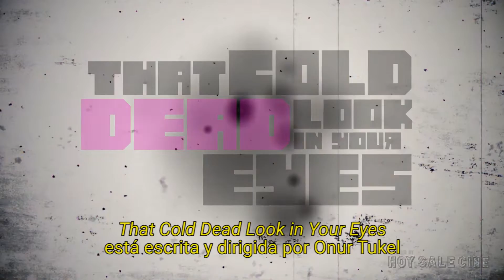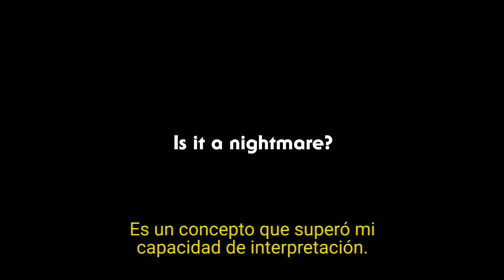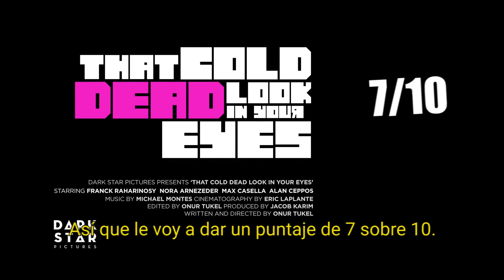THAT COLD DEAD LOOK IN YOUR EYES - Review | GetThatMovie by HSC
That Cold Dead Look in Your Eyes is written and directed by Onur Tukel. A curious blend of Sci-Fi, thrills and Mystery.

Leonard is about to lose his girlfriend, his home and his job. On top of that, he is starting to have strange hallucinations. Is it stress related or is it an after effect of new technology installed all over the city? Leonard will have to figure it out, otherwise he’ll be trapped in this nightmare forever. Here's my review!

Follow Hoy Sale Cine in Social Media!

That Cold Dead Look está escrita y dirigida por Onur Tukel. Una mezcla curiosa de ciencia ficción, thriller y misterio.

Leonard está a punto de perder a su novia, su casa y su trabajo. Para colmo, está empezando a tener extrañas alucinaciones. ¿Son producto del estrés o son un efecto secundario causado por una nueva tecnología instalada en toda la ciudad? Leonard va a tener que resolverlo antes de quedar atrapado en esta pesadilla por siempre. Acá les dejo mi review!